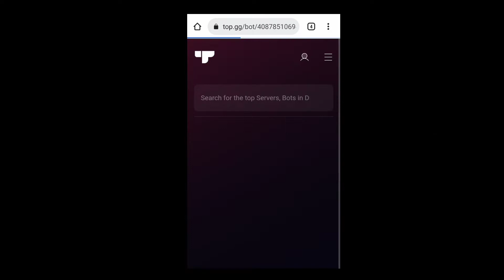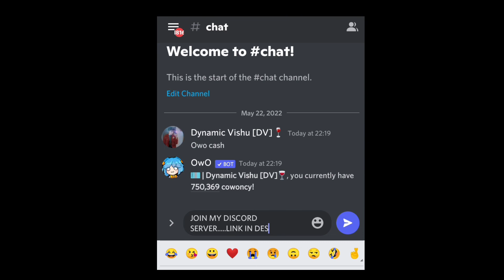How To Add Owo Bot In Discord! (100% Working Proof)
🤔Ignore these Hashtags as you ignore study😂

😱 IGNORE these tags also as your crush Ignores you 😂
owo bot,
owo bot discord,
owo bot discord money hack,
owo bot money hack,
owo bot commands,
owo bot hack,
owo bot farm,
owo bot setup,
owo bot tricks,
owo bot guide,
owo bot discord commands,
owo bot clone,
owo bot autofarm mobile,
owo bot all commands,
owo bot autohunt,
owo bot all animals,
owo bot add,
owo bot animal tier list,
owo bot algorithm,
owo bot attacker tier list,
owo bot autohunt password,
owo bot action commands,
auto owo bot,
auto farm owo bot,
all owo bot commands,
add owo bot to server,
auto hunt owo bot,
animal essence owo bot,
how to add weapons in owo bot,
how to buy a ring with owo bot,
how to send a cookie owo bot,
owo bot battle guide,
owo bot battle,
owo bot best weapons for animals,
owo bot best animals,
owo bot best attacker,
owo bot best weapons,
owo bot ban appeal,
owo bot ban,
owo bot battle strategy,
owo bot best way to make money,
best weapons owo bot,
best team in owo bot,
how to buy ring in owo bot,
how to open loot box owo bot,
how to be rich in owo bot,
how to get loot boxes owo bot,
how to buy stuff with owo bot,
how to play blackjack owo bot,
best owo farm bot,
owo bot cowoncy hack,
owo bot cash hack,
owo bot commands list,
owo bot cash,
owo bot cheats,
owo bot crates,
owo bot commands money,
owo bot coinflip pattern,
owo bot compositions,
owo bot cowoncy,
discord nitro scams,
discord nitro scam link,
discord nitro scam steam,
discord nitro scam bot,
discord nitro scam hack,
discord nitro scam virus,
discord nitro scams 2022,
discord nitro scams 2021,
discord nitro scam fix,
discord nitro scam 2022,
discord nitro scam explained,
discord nitro scam copypasta,
discord nitro scam checker,
discord nitro qr code scam,
discord nitro free scam,
discord free nitro scam link,
discord free nitro scam message,
discord 1 month free nitro scam,
fake discord nitro scam,
discord nitro gift scam,
discord nitro scam how to fix,
discord nitro scam hack how to fix,
discord nitro scam how does it work,
discord nitro scam help,
how to make discord nitro scam,
discord nitro scam link generator,
discord nitro scam link list,
discord banned,
discord banned my account,
discord banned account,
discord banned me,
discord banned words,
discord banned from guild glitch,
discord banned glitch,
discord banned speedrun,
discord banned me for no reason,
discord account banned for no reason,
discord api banned reaction spam,
discord banned but not banned,
discord bots banned,
better discord banned,
beluga banned discord,
why is discord banned in china,
discord banned from guild,
discord banned from server,

❤️ THANKS Humans for Coming ❤️